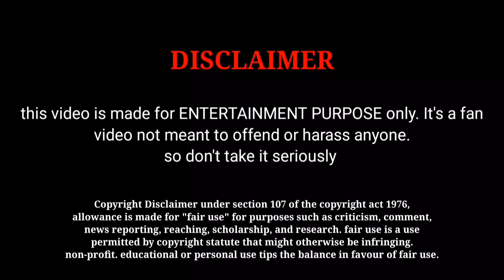Lal Salaam Official Release Date Update | Most Expected Lal Salaam | Tamil Cinema 365